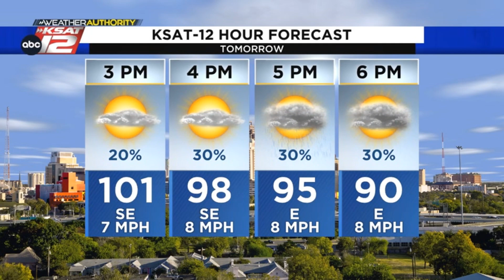Rain is ending, but we have another window tomorrow ~ Sarah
Rain is ending, but we have another window tomorrow. DETAILS